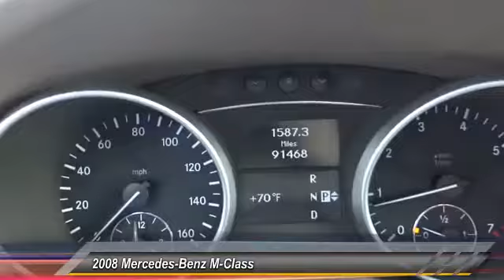2008 Mercedes-Benz M-Class HEMET, SAN JACINTO, LAKEVIEW, PERRIS, PALM SPRINGS 813749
2008 Mercedes-Benz M-Class 4MATIC 4dr 3.5L

GOSCH AUTO GROUP PROUDLY SERVING HEMET, SAN JACINTO, TEMECULA, MENIFEE, MURRIETA, AND SURROUNDING SOUTHERN CALIFORNIA LOCATIONS. THIS IRIDIUM SILVER METALLIC 2008 Mercedes-Benz M-CLASS IS EQUIPPED WITH A 3.5L DOHC 24-valve V6 engine, AUTOMATIC TRANSMISSION, AND RECEIVES AN ESTIMATED 15 City/20 Hwy MPG. 2008 Mercedes-Benz M-CLASS 4MATIC 4dr 3.5L Gosch Auto Group is pleased to be currently offering this 2008 Mercedes-Benz M-Class 3.5L with 91,462 miles. How to protect your purchase? CARFAX BuyBack Guarantee got you covered. So buy with confidence. The M-Class 3.5L doesn't disappoint, and comes with all the quality and understated opulence buyers have come to expect from the respected Mercedes-Benz marque. A truly versatile SUV, this vehicle will please even the most discerning of buyers. Indulge yourself with one of the most highly crafted, most luxurious automobiles available today. Take home this Mercedes-Benz M-Class 3.5L, and you will have the power of 4WD. It's a great feature when you need to drive over tricky terrain or through inclimate weather. This 2008 Mercedes-Benz M-Class has such low mileage you'll probably think of them more as blocks traveled than miles traveled. Please contact the Gosch Auto Group for more information. Stock #: 813749 | VIN: 4JGBB86E78A354605 | 2008 Mercedes-Benz M-Class 4MATIC 4dr 3.5L Gosch Ford Hemet